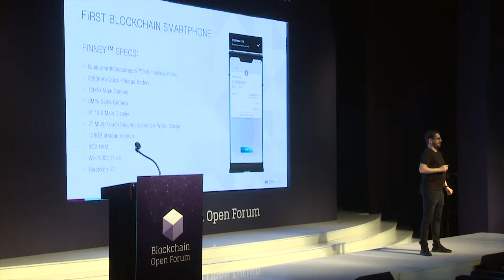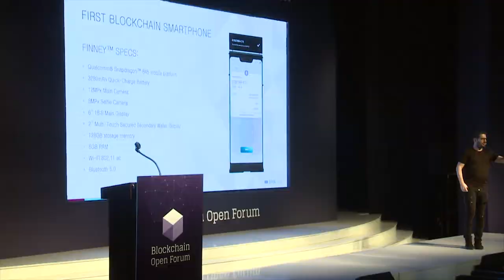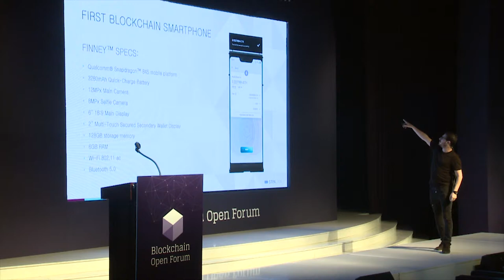[2018 블록체인 오픈포럼] Moshe Hogeg - Sirin Labs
2018 블록체인 오픈포럼 - Sirin Labs(Moshe Hogeg, CEO of Sirin Labs)